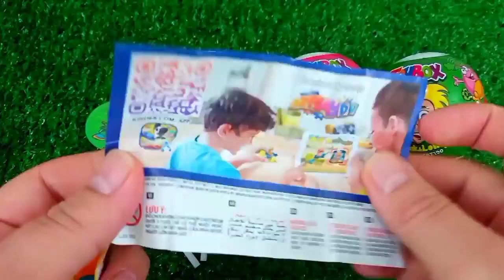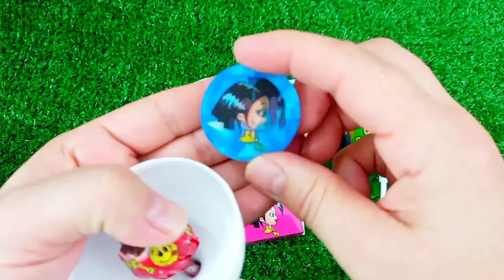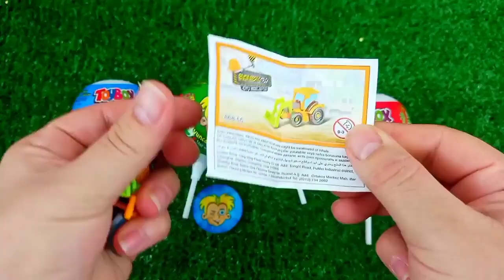Satisfying, Candy Unboxing video, Asmr Lollipops and Sweets ASMR Opening - Yummy Rainbow Lollipop